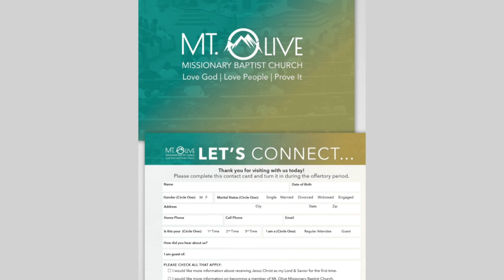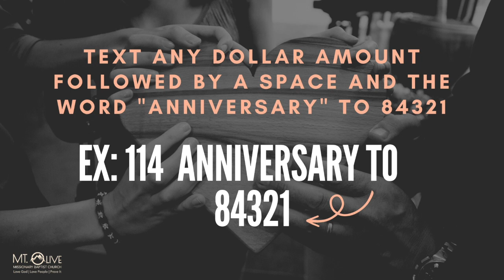March 12, 2023 Announcements